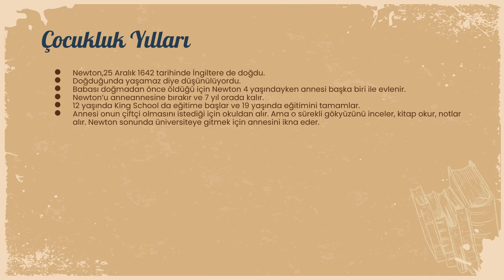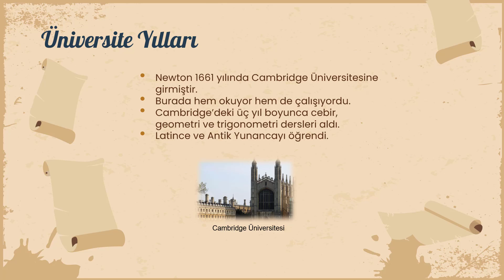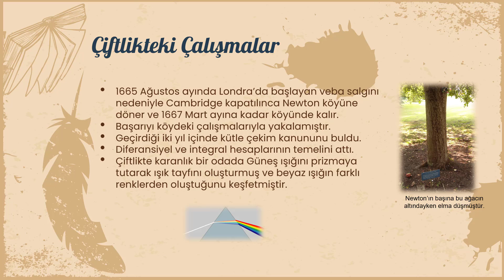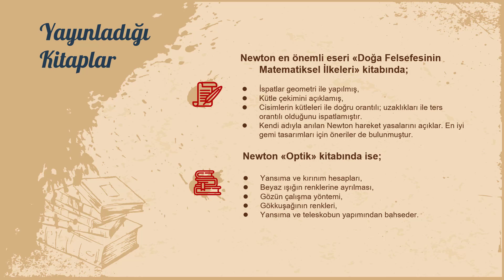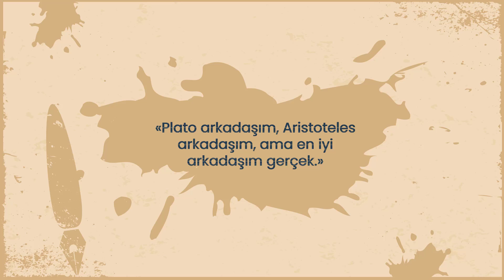Isaac NEWTON Kimdir?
Newton'ın hayatı.